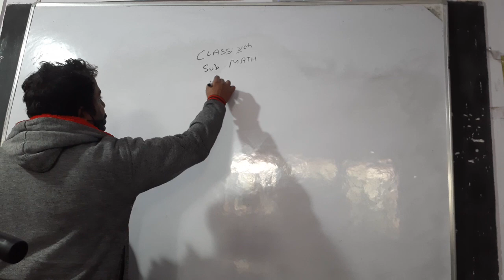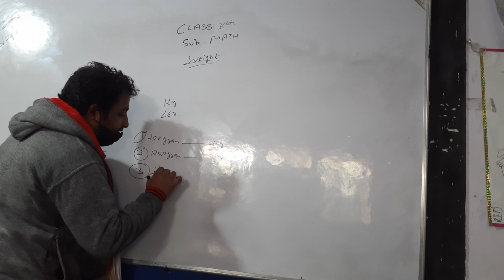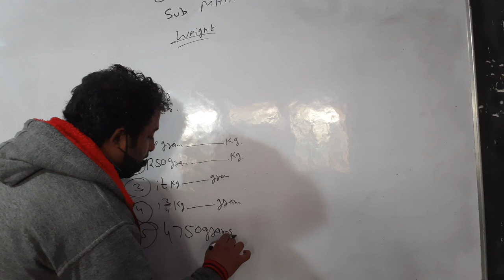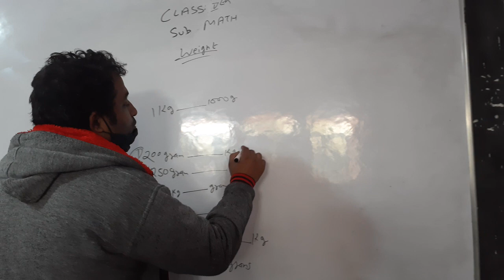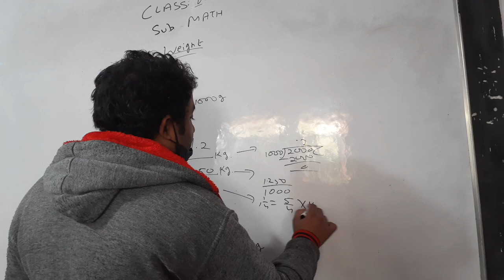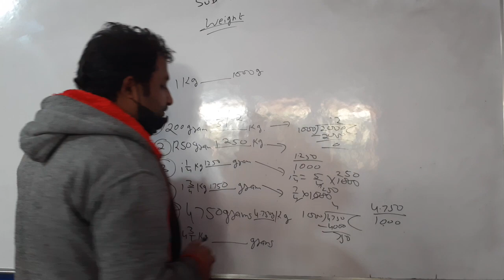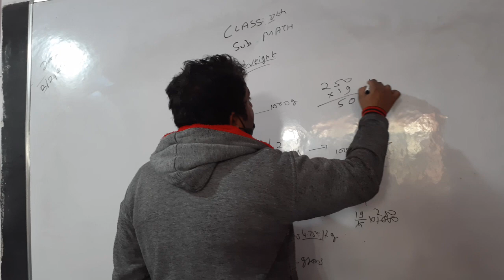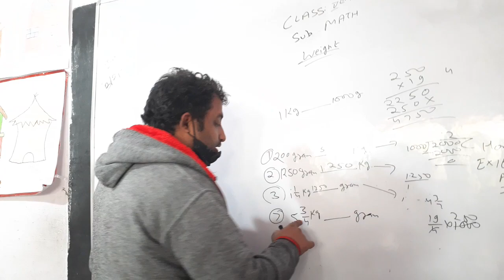Class 5 Math Exercise 1 to 12 rev.(3-2-22)